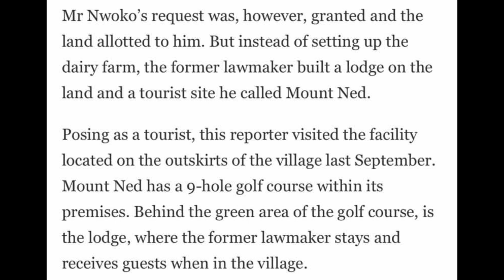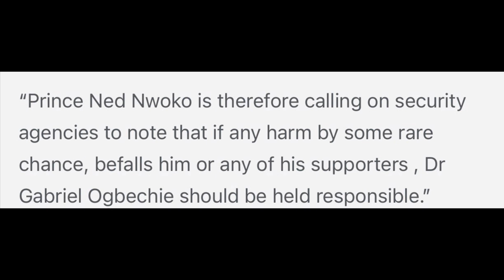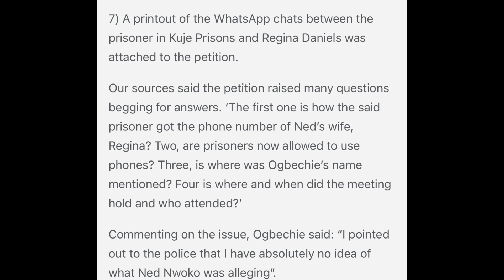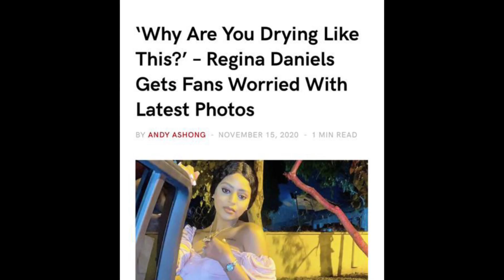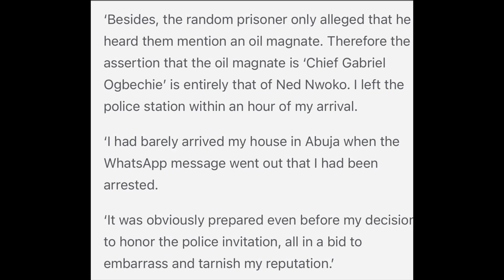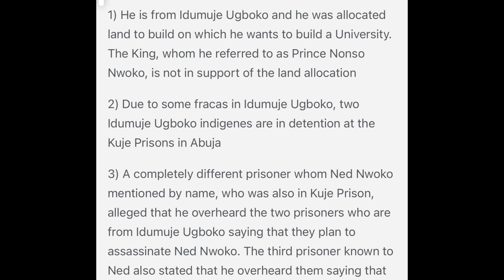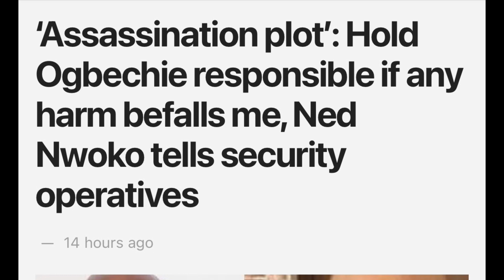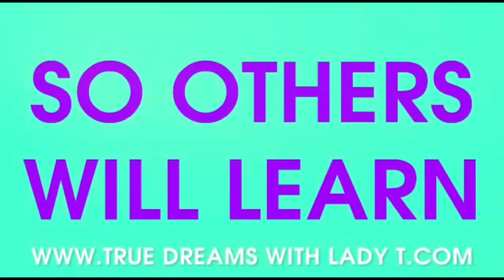Fin@lly The Guy Is De@th💔Ned Nwoko Village Elders Saga:This Is The Reason why Regina Daniels And Ne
PLEASE SUBSCRIBE AND HIT THE NOTIFICATION BELL FOR MORE VIDEOS THANKS FOR SUPPORTING AND MAY GOD BLESS YOU AND YOU FAMILY THIS IS MY WHATSAPP NUMBER AND THIS IS OUR @IF YOU ASK ME NA WHO I GO ASK.click on this link for the full video...